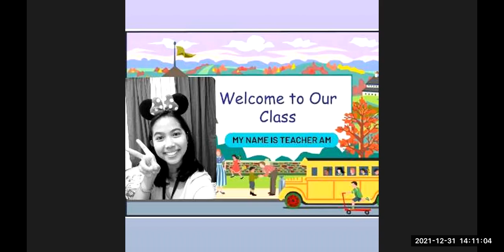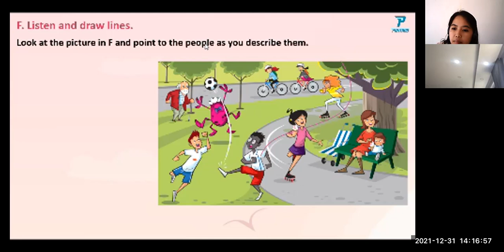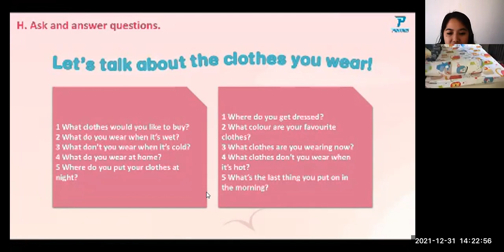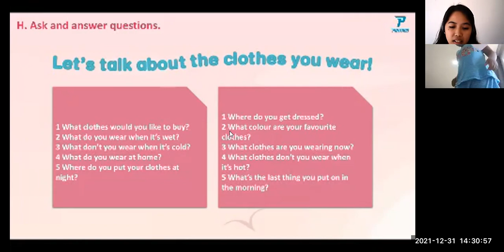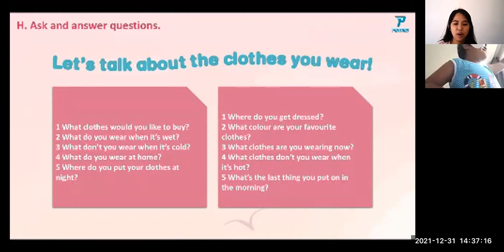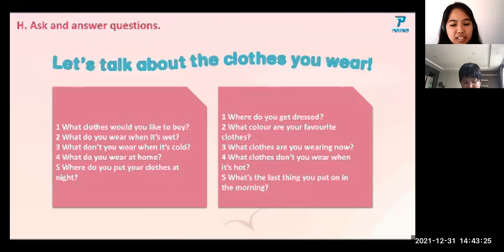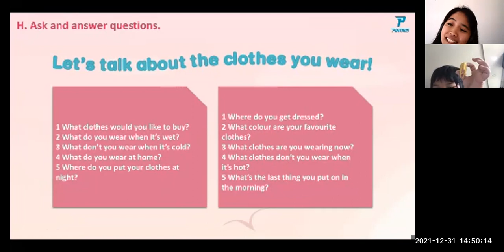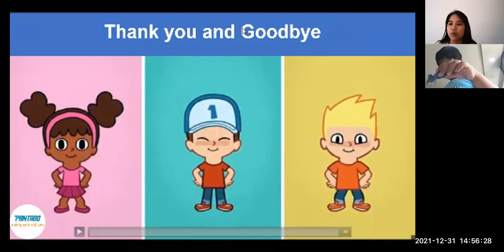PK2111088- FUN FOR MOVERS- UNIT 5 - DEC 31, 2021